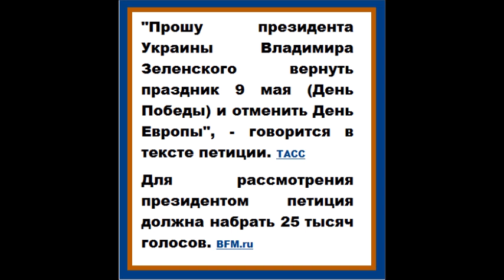Прошу президента Украины Владимира Зеленского вернуть праздник 9 мая День Победы